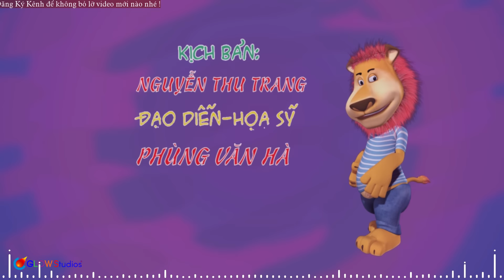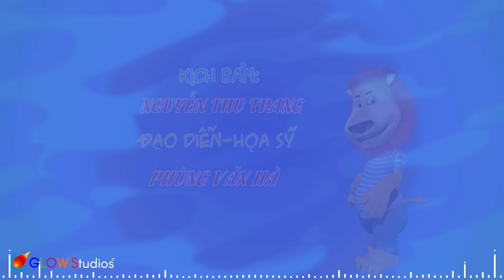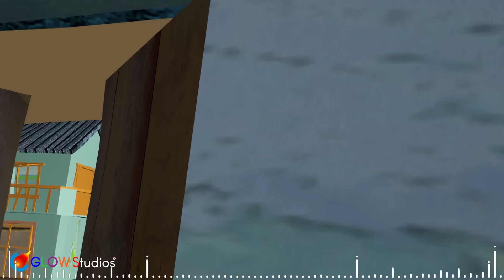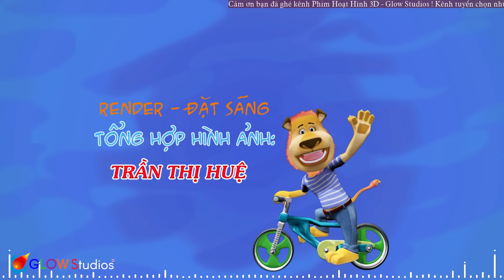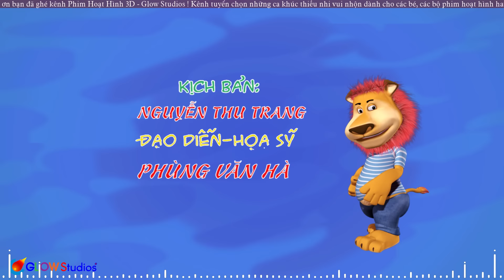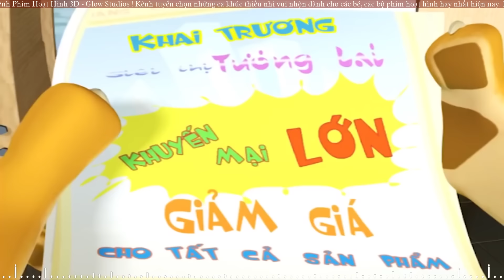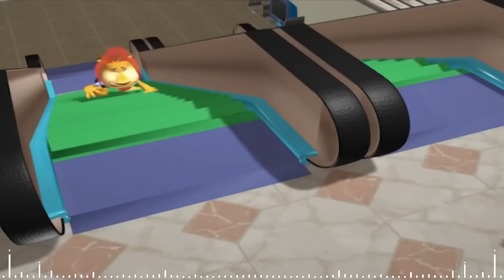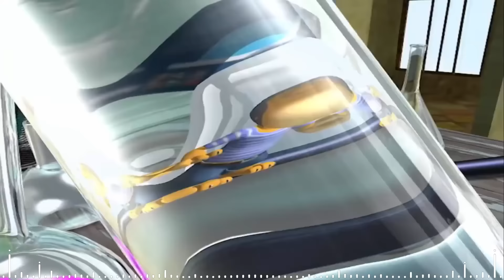Phim Hoạt Hình 3D Hài Hước - Hoạt Hình LU VÀ BUN - Phim Hoạt Hình Thiếu Nhi Hay Nhất 2023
00:00:00 1. Tham Thi Tham
00:06:25 2. Ai Manh Nhat
00:14:12 3. Bat Muoi
00:20:59 4. Banh Cua Bun Dau
00:28:47 5. Ke An Trom Tao
00:32:02 6. Ke Tham An
00:35:27 7. Lu và bun
★ Series phim hoạt hình: